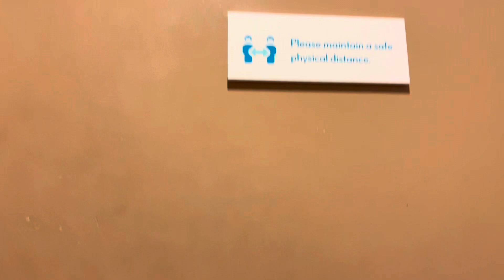Flushing American Standard Urinals and Toilets | Norton Simon Museum, Pasadena, California, USA